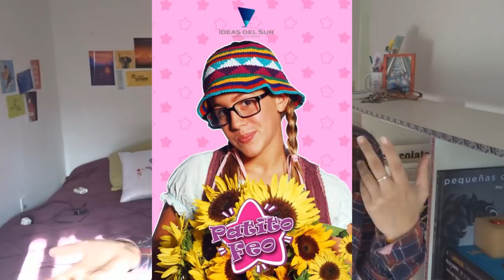Mi historia con el bullying